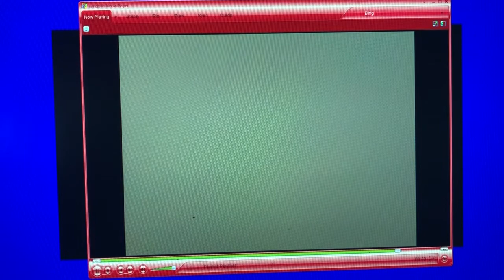The swim babe 21 underwater: Skagit River: swimming side to side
Now he’s going swimming in River side to side and see what’s in underwater view